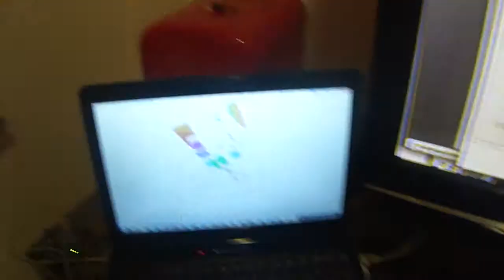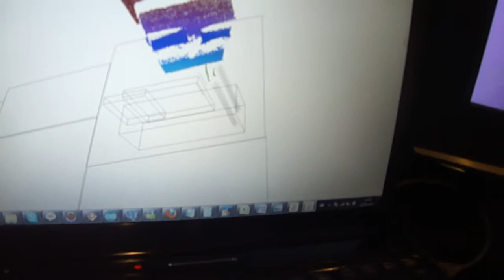Mudando o volume da TV com o Kinect - Automação Doméstica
+ um projeto de automação utilizando o Kinect, agora para mudar o volume da televisão.

Esse projeto é mais uma provinha de conceito, pq está extremamente bugado e tem varios problemas que limitam o que pode ser feito.

Para saber mais detelhas de como foi feito e os problemas enfrentados, acesse meu blog